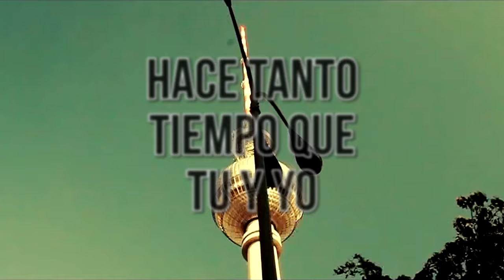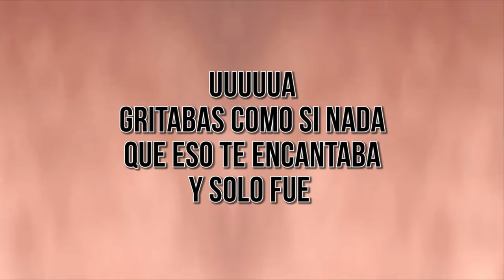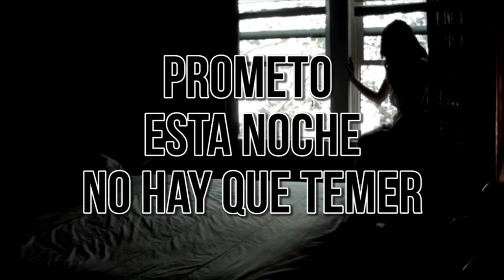La Ultima Vez - Feid (Video Lyrics)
Video Lyrics By Feid ® performing La Ultima Vez
2014 [La Ciudad de Dios / Infinity Music]
Feid´s new album T.A.C.T.O available in stores & online Soon!
Produced by Sky rompiendo el Bajo
Mixed by Mosty InfinityMusic ©
Twtr - @YoSoyFeid